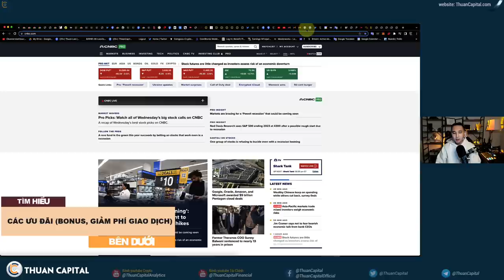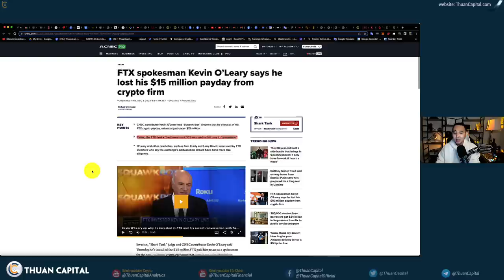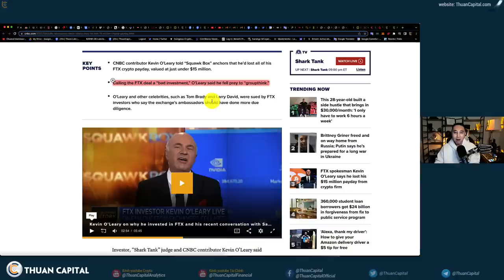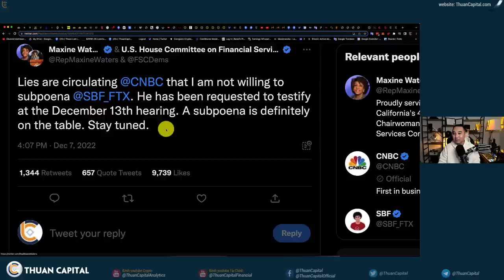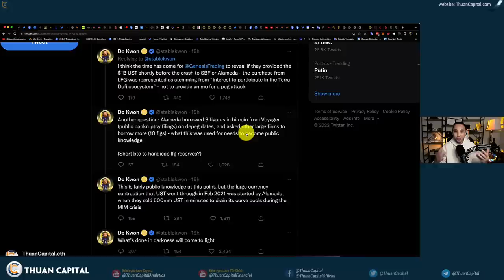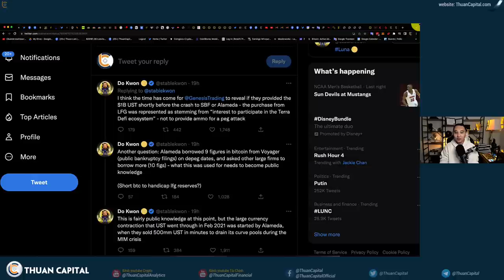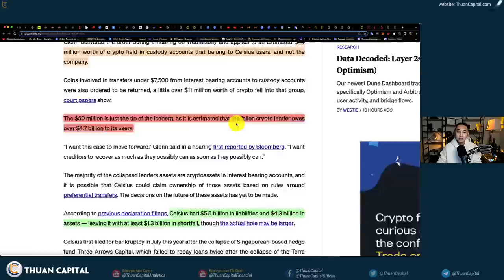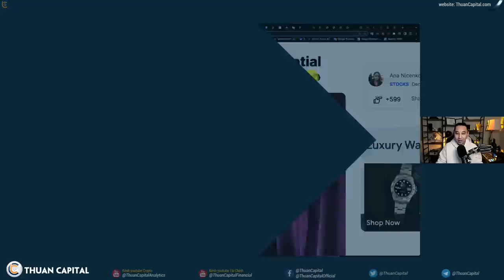1482 (Part 1) - SBF Là Người Đánh Sập LUNA/UST, Quốc Hộ Sẽ Triệu Tập Về Hoa Kỳ